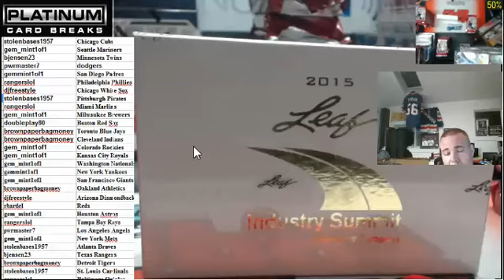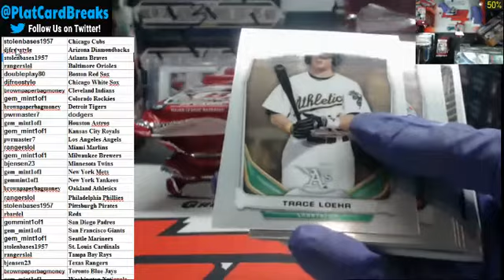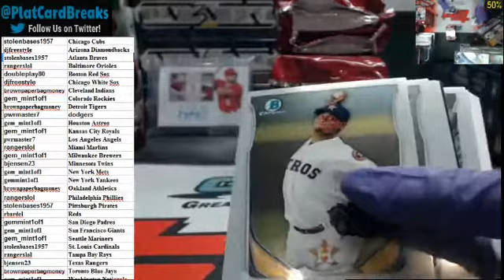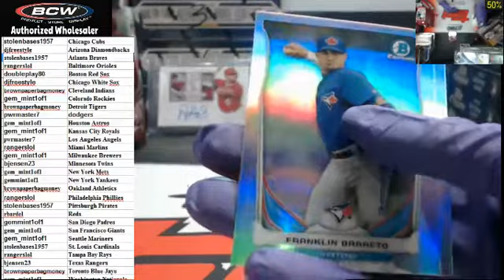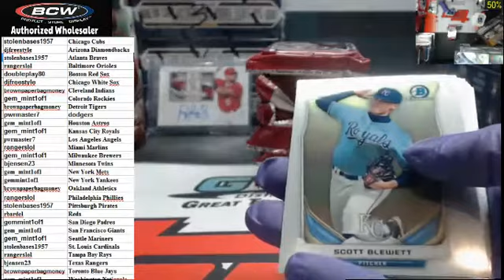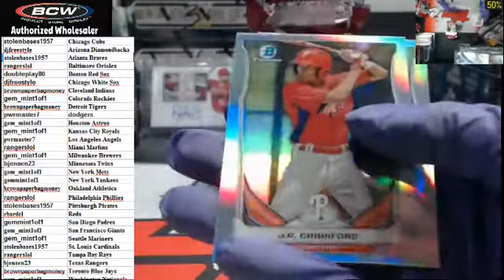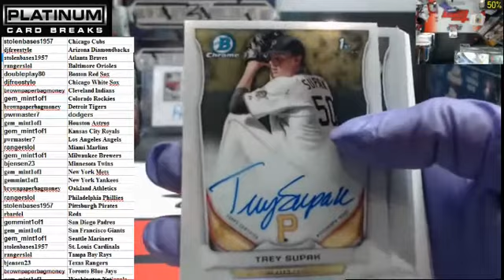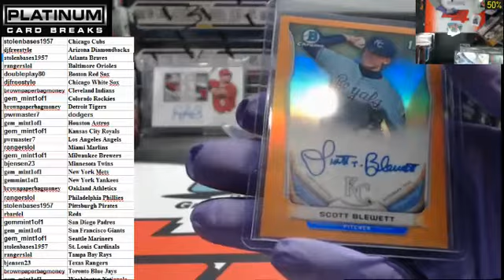Bowman Draft Jumbo Half Case #2 4 5 15